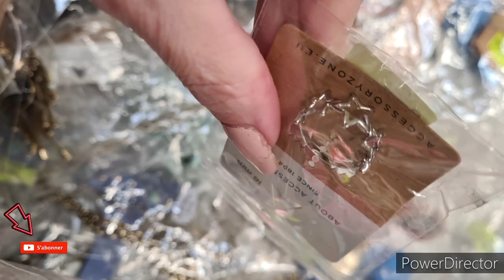NOZ ARRIVAGE 💃💃FEMME#noz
namasté la familly on se retrouve à noz NOZ pour les arrivages ARRIVAGE
femme mode chaussures sacs à main

bon visionnage
n'hésite à rejoindre la team Namasté at active la petite clôcles pour recevoir les futures vidéos

je serai ravie dans mes hauls de présentzr vos sites et articles vu la conjoncture économique
cordialement
isabelle